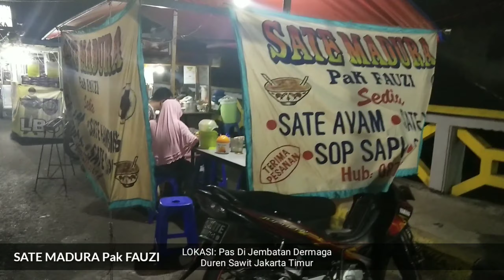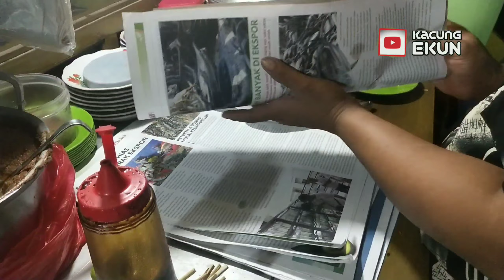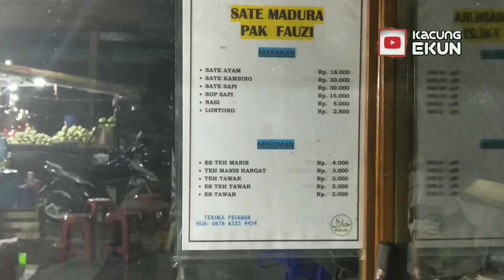SATE MADURA Pak Fauzi, Jembatan Dermaga Jakarta Timur 4K